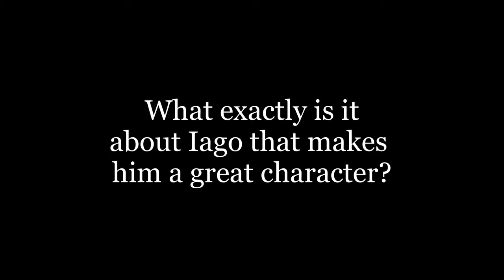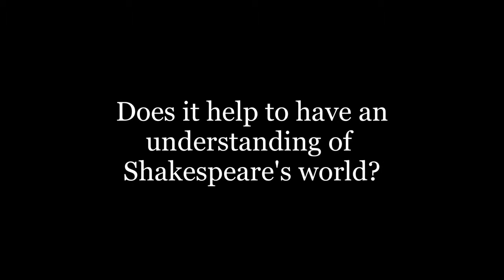Akala on Shakespeare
The poet and rapper talks to HiBROW about his favourite Shakespeare character, Iago.